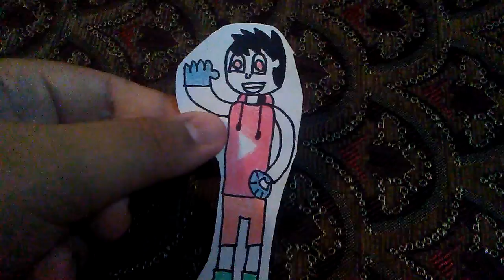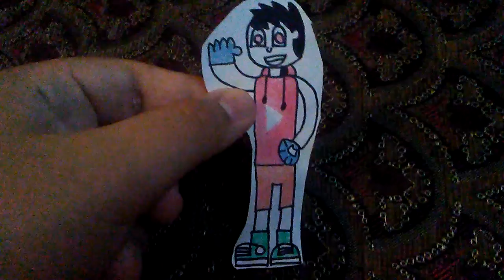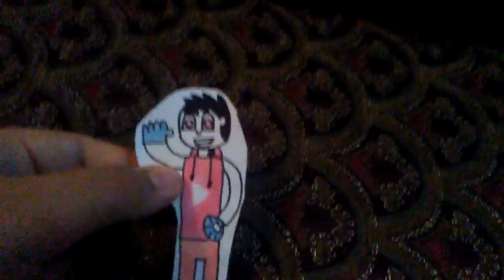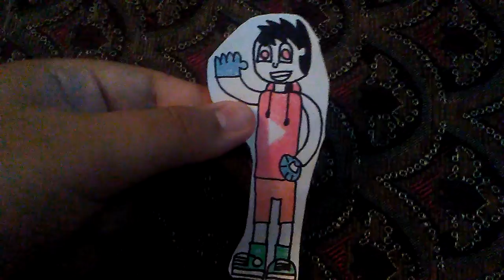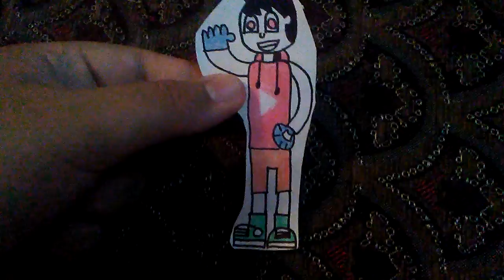R.I.P. Stephen Hillenburg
A few days ago, the creator of SpongeBob Squarepants has passed away at the age of 57, so here's my tribute of the man who created my childhood. Now swimming with the jellyfish, up to the great beyond. 😇